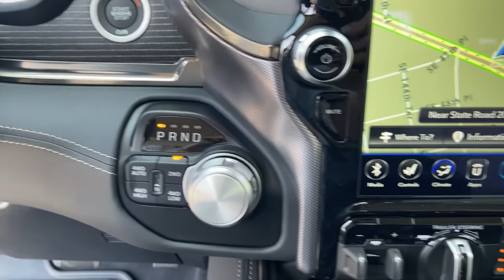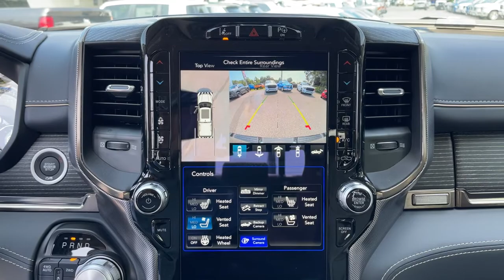2021 Ram 1500 Jacksonville, Orange Park, Gainesville, Ocala, Lake City, FL 733933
Diamond Black Crystal Pearlcoat New 2021 Ram 1500 available in Jacksonville, Florida at Murray CDJR. Servicing the Orange Park, Gainesville, Ocala, Lake City, FL area.

Murray CDJR
15160 US Highway 301 South

15 YEARS/150000 MILES OF WORRY FREE WARRANTY AT NO CHARGE!! Diamond Black Crystal Pearlcoat 2021 Ram 1500 Limited 21/29 City/Highway MPGbrbrbrAwards:br  * Motor Trend Automobiles of the year